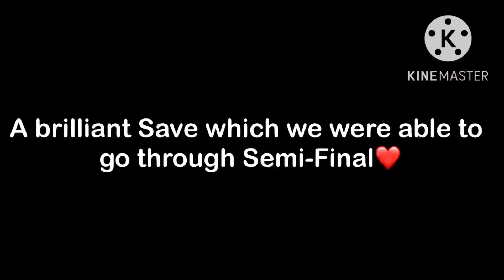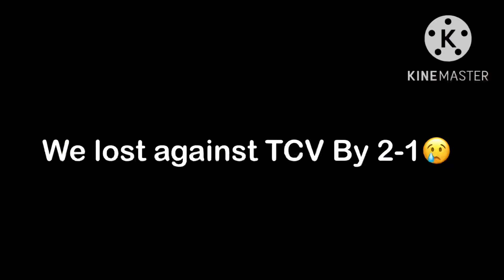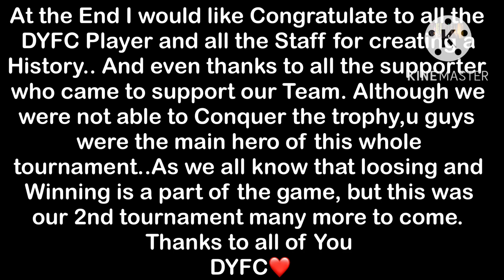1st Runner-Up of Nobel Peace Prize organized by Taktser ||🏆🏅@namkhaepic